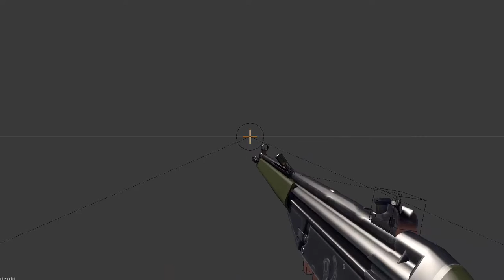G3.itried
model by: Kyrcek
sounds by: Strelok